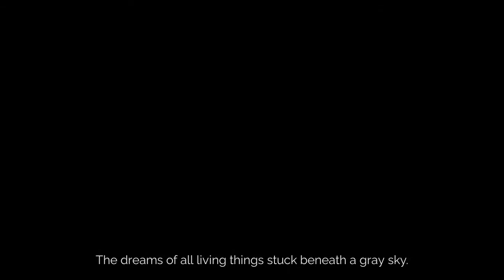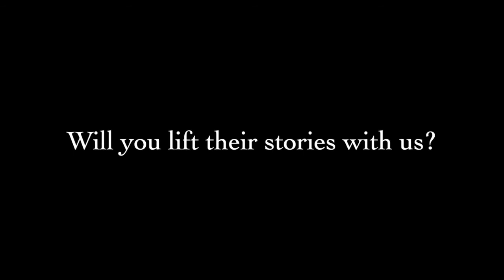We are at a climate crossroads. Who will lead the way?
What stories of frontline climate leadership need to be heard and shared? Nominate Indigenous youth and womxn climate leaders from the global south today

Written, performed, and edited by: GiGi Buddie, Human Impacts Institute

Poem by GiGi Buddie:

Sometimes I notice myself taking the stars for granted.
Always knowing they're there
But never seeing them.

And i was told stories of how constellations came to be
And maybe my children will look at photos instead of the real thing
Because the sky might only be barely holding on
Grey and clouded
And smogged,

And so the stories live in legend. In a sky they cannot see
And with hope they long to feel.
The dreams of all living things stuck beneath a grey sky.

But there… Do you see it?
A light beneath the clouds.
And for the first time, we sit at the edge of a world that is healing.

With traditions that are no longer fleeting,
With leaders whose voices demand to be heard
As they brave a world that said they weren't needed

They call upon us, as the earth calls upon them.
They are guardians and beacons of light beneath a grey sky.
Working and waiting and seeing beyond the clouds
Into a future that is temporarily hidden
Proud. And strong.

Lift their voices so that the wind may carry their stories,
And so the clouds may one day part.